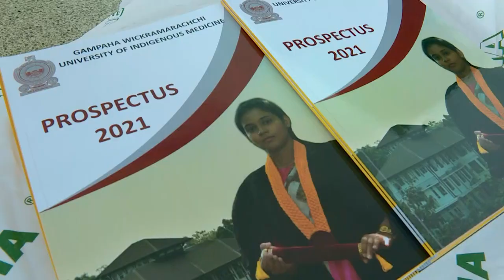The ceremony of the official launch of Gampaha Wickramarachchi Ayurveda Institute .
The ceremony to mark the official launch of Gampaha Wickramarachchi Ayurveda Institute into a fully-fledged University was held under the patronage of President Gotabaya Rajapaksa and Prime Minister Mahinda Rajapaksa, at the BMICH.